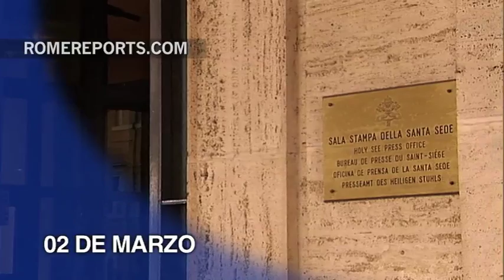Agenda del Papa: Se reúne con el Primer ministro del Kurdistán iraquí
Agenda del Papa. Francisco se reúne con el Primer ministro del Kurdistán iraquí.